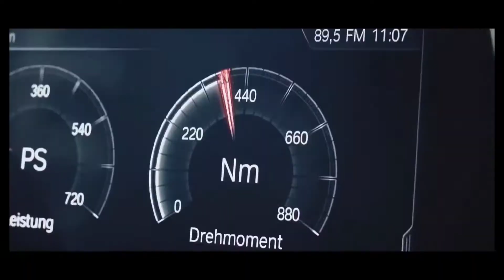New Car States || Joker Status || Joker Drive Car || Boy & Girl Joker|| Marcidis New Model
Sam st or Fun
Jokar car drive, A boy & Girl attack a Bank
samiul_dream car's & bikes
IT'S A NEW bmw black carbon, it’s very nice,so fast, bmw top model black colour, saport my channel,
black bmw top model like this video,